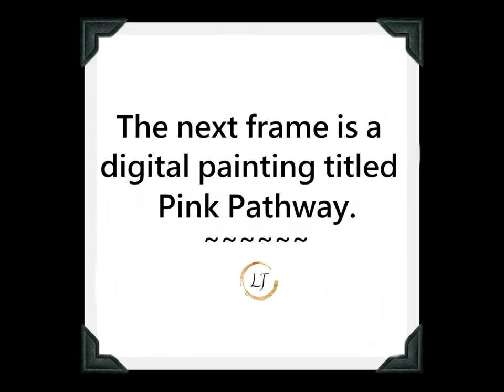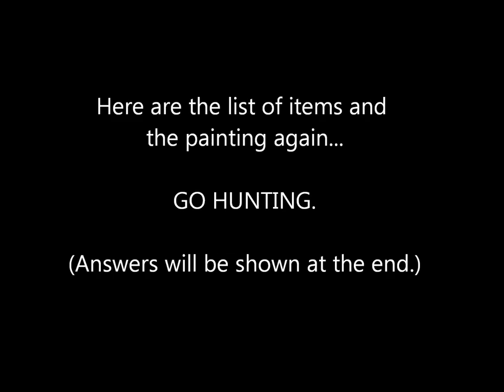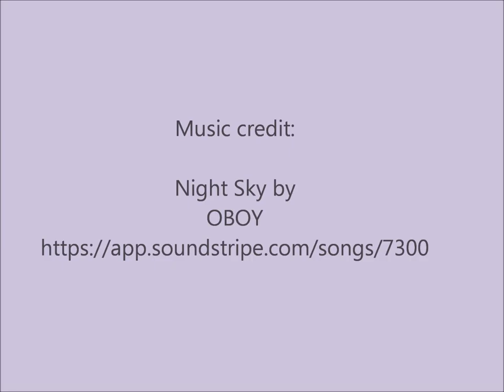Fun with Art! Scavenger Hunt: Pink Pathway by Leslie Joy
Let's have some fun with art! This video includes a time-lapse of a digital painting titled Pink Pathways.  Besides all that fun, there's a scavenger hunt built in. Watch and see if you can find all the items.

Have fun!